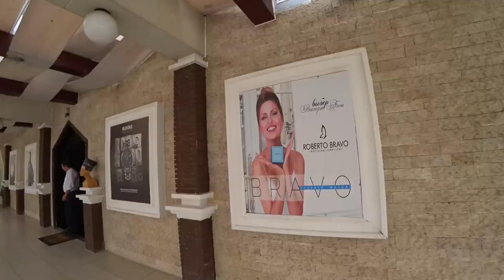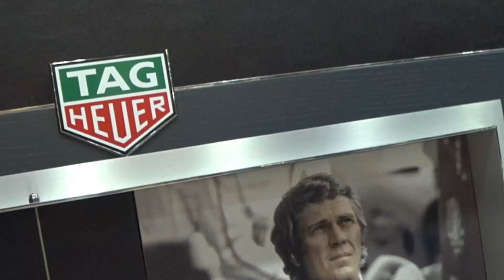Турция: Золото, бриллианты, часы. Ювелирный магазин в Аланье. Украшения для мужчин и женщин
Магазин драгоценностей и часов MODA JEWELLERY
ℹ️ Facebook
ℹ️ Заказ трансфера и информация по ватс ап
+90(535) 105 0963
ℹ️ Местонахождение магазина